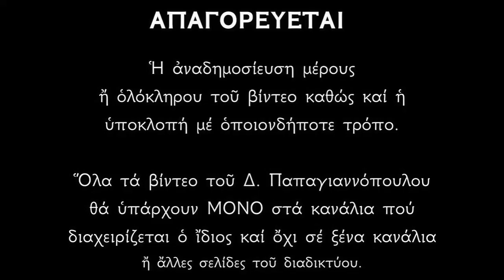Απολυτίκιο - Το γενέθλιον του Αγίου Ιωάννου του Προδρόμου και Βαπτιστού - 24 ΙΟΥΝΙΟΥ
Κοντάκιον Ἦχος γ’. Ἡ Παρθένος σήμερον.
Ἡ πρὶν στείρα σήμερον, Χριστοῦ τὸν Πρόδρομον τίκτει, καὶ αὐτὸς τὸ πλήρωμα, πάσης τῆς προφητείας, ὅνπερ γάρ, προανεκήρυξαν οἱ Προφῆται, τοῦτον δή, ἐν Ἰορδάνῃ χειροθετήσας, ἀνεδείχθη Θεοῦ Λόγου, Προφήτης Κῆρυξ ὁμοὺ καὶ Πρόδρομος.

*** ΠΡΟΣΟΧΗ !!!